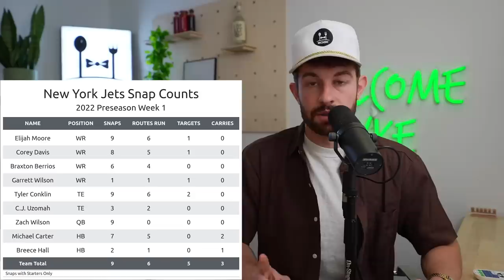10 Players MOVING in My Ranks (After Preseason Week 1)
stamps:
0:00 - its rude to skip intros
4:10 - saquon barkley & giants
4:33 - treylon burks & titans
5:57 - drake london & falcons
6:59 - amon-ra st.brown & lions
8:37 - david njoku & browns
8:51 - zay Jones & jags
10:55 - michael carter & jets
12:30 - jalen hurts & eagles
12:58 - romeo doubs & packers
13:51 - trey lance & 49ers
15:15 - prize picks play for tonight

Enter to win, by using registration code "BDGE" for $10 off your first purchase

this video is about (bdge,nick ercolano,2022 fantasy football,fantasy football 2022,fantasypros,fantasy flock,fantasy footballers,fantasy football advice,bdge fantasy football,2022 fantasy football rankings,2022 fantasy football mock draft,2022 must draft fantasy football players,2022 fantasy running back rankings,2022 fantasy football sleepers,2022 breakout fantasy football players,breece hall fantasy)